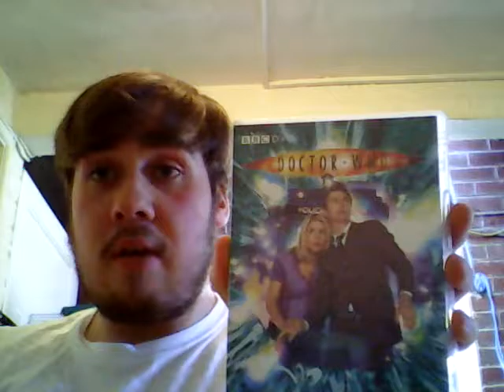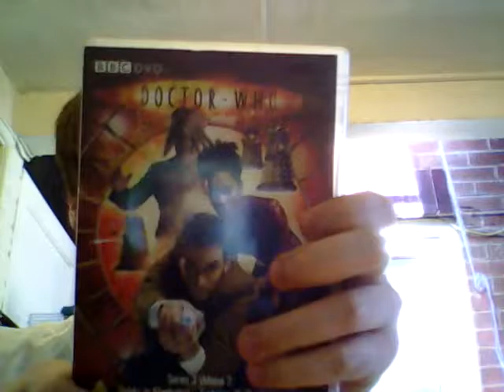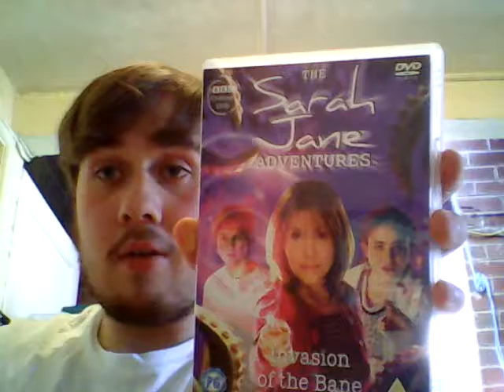My doctor who DVDs